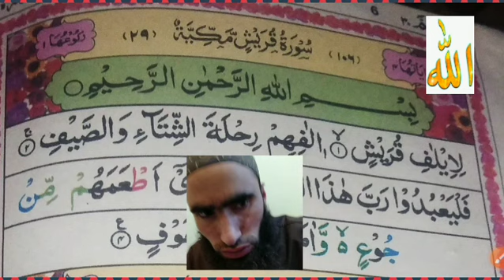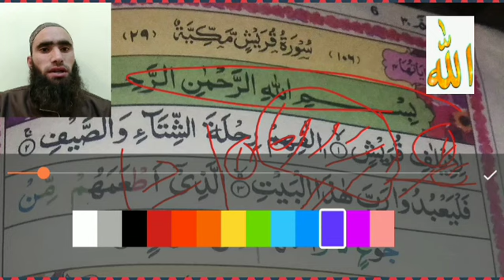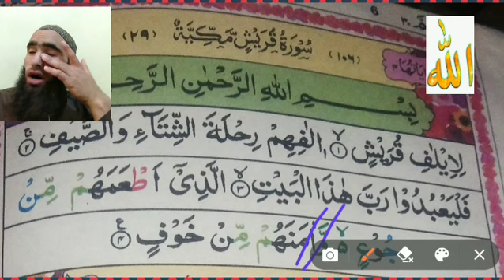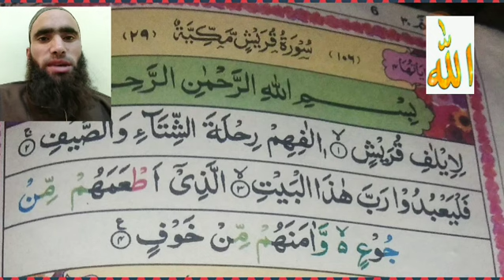class no 12 surah tul kuraish ko kis tarah tajweed ka sath padta hay